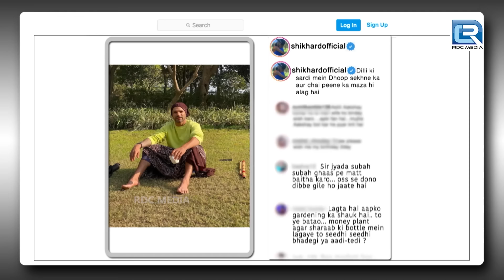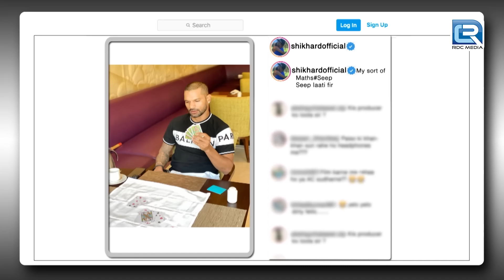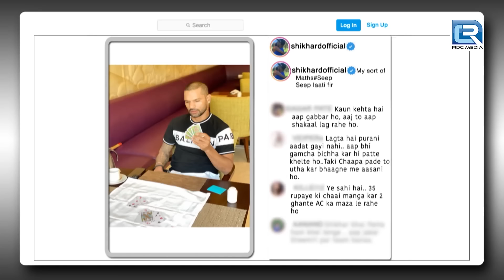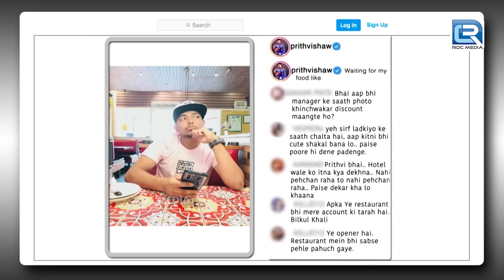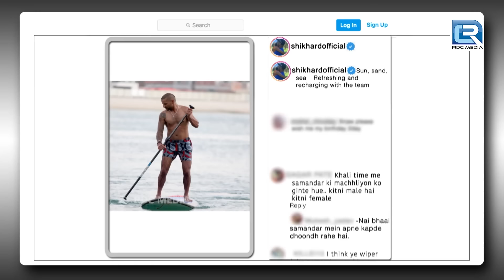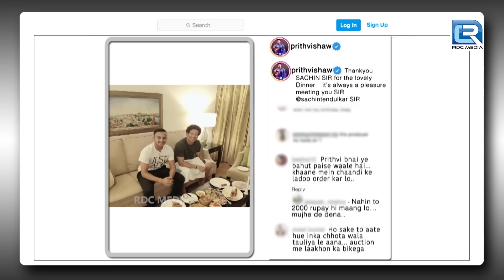Shikhar और Prithvi पहचान पाएँगे अपने Teammates को ?| The Kapil Sharma Show Season 2 | New Episode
EPISODE  222